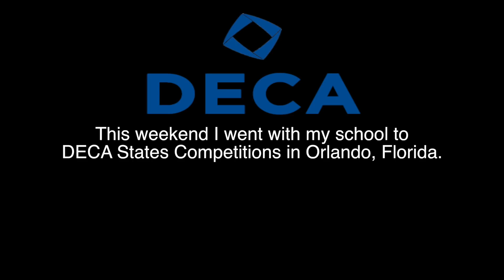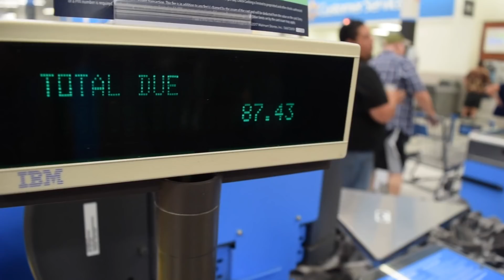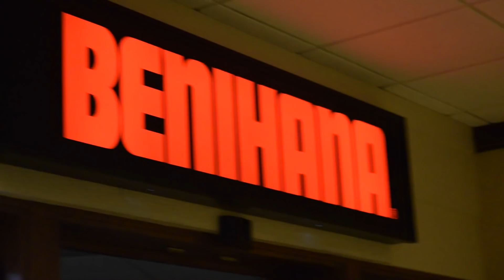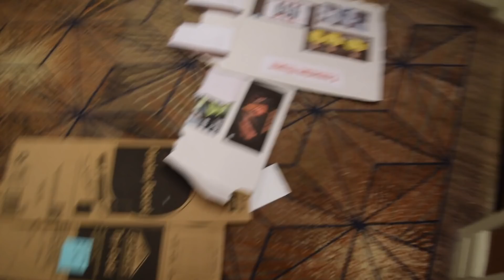STONEMAN DOUGLAS DECA GOES TO ORLANDO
DECA competitions were a lot of fun, and very weird at times. I appreciate everyone that I met while in Orlando and my teachers too! 🤘